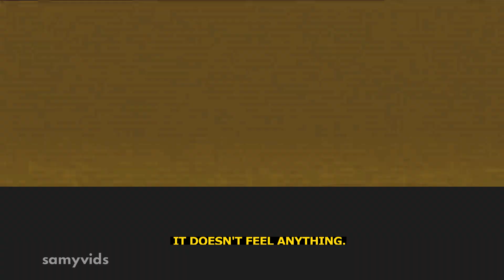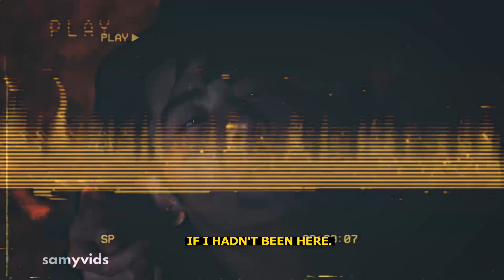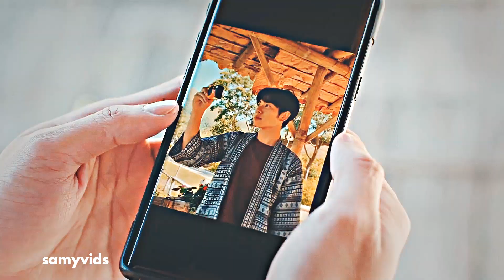[BL] Phupha ✘ Tian ► 𝘽𝙧𝙚𝙖𝙩𝙝𝙚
"You're my all and more
But I need room to breathe, yeah "

Watch in HD on small screen for better experience. :D

song: Breathe by Lauv
drama: 1000 stars / a tale of 1000 stars
couple: phupa x tian
real name: earth & mix

i'm gonna miss this drama so much. one of the best storyline that gmmtv ever make. it's make me feel like home and realize so many things in real life. this bl series doesn't need a skinship scenes just to be good... because it's already good even they didn't kiss (except the last ep). their chemistry is overflowing and mix ( tian ) and earth (phupa) acting wiped me off haha.

i think im gonna miss the cast but gladly mix has a new drama which is soon to be air ❤️ I don't need to be sad anymore because i can still see mix on my friday again lol.